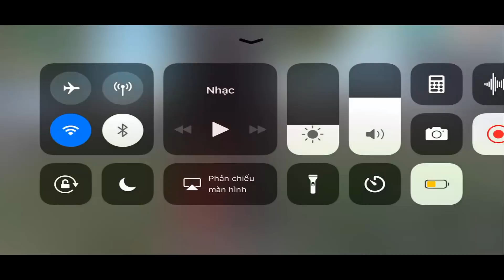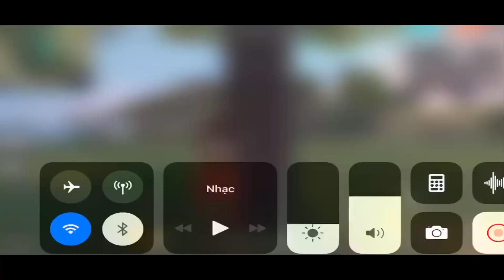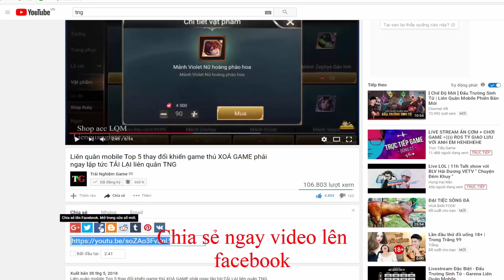Thử thách bất khả thi chỉ với khẩu súng lục M500 Giành ngay Top 1- TNG